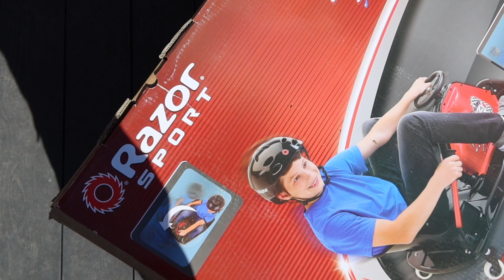*HE LOST CONTROL* Crazy Carts in PUBLIC! No brakes